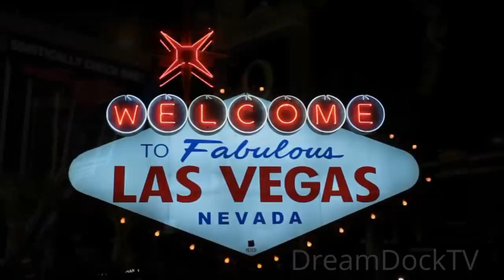CATERPILLAR EXCAVATOR PLAYING BASKETBALL DEMO SHOW CONEXPO LAS VEGAS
Caterpillar M315D playing basketball @ Conexpo 2014 in Las Vegas